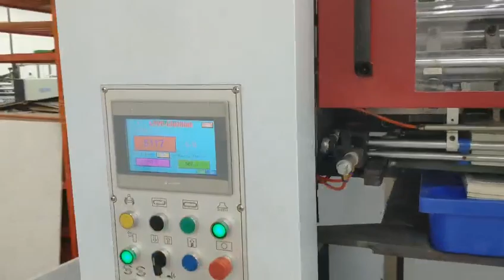MYRP 1060HIGH automatic hot embossing & die cutting &stripping machine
Max. sheet size: 1070*770mm
Max. Working speed: 7000s/h
Max. hot embossing speed: 5500s/h
Max. die cutting pressure: 600Tons
Suitable sheet thicknness: 0.1-4mm